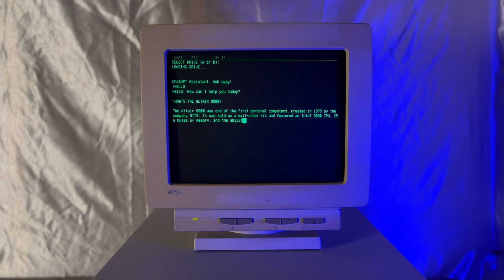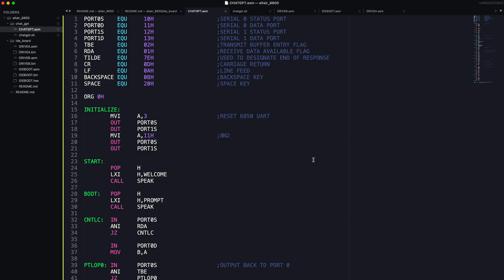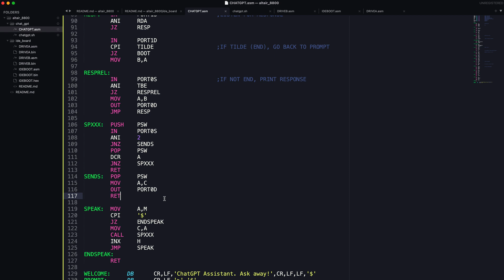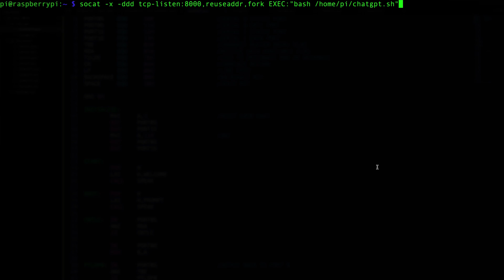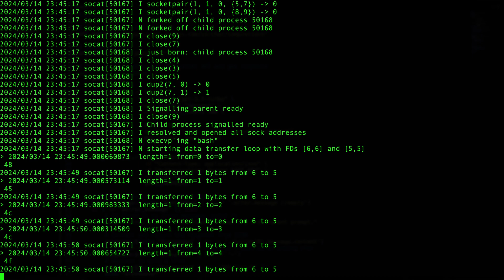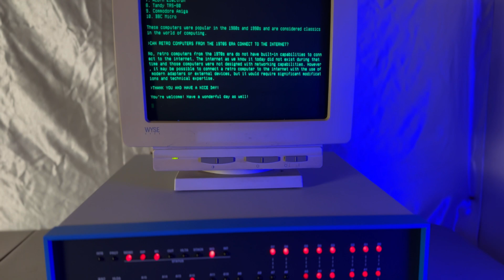Running ChatGPT on the Altair 8800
In this video, I run ChatGPT on the Altair 8800. You can find more information and instructions

Serial-to-Ethernet device
Raspberry PI